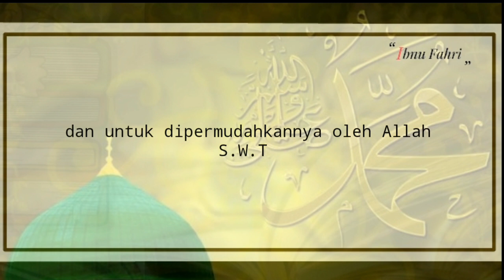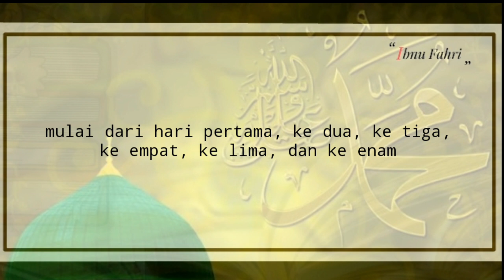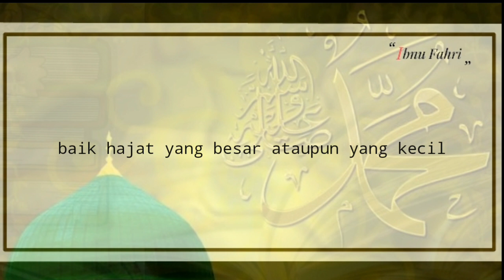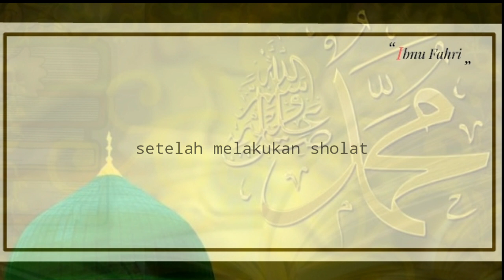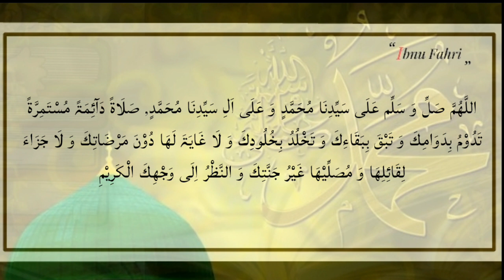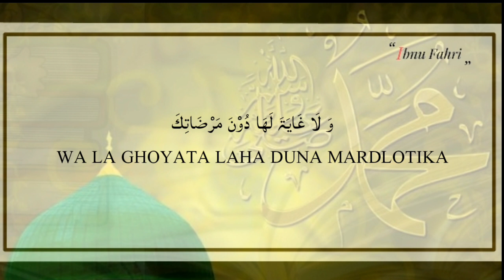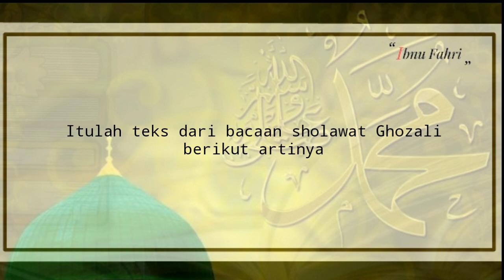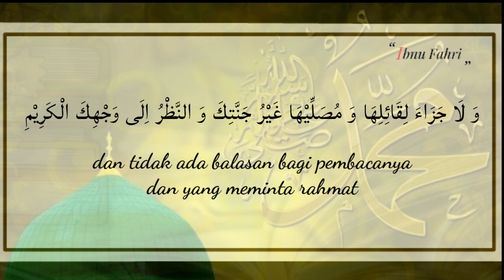SHOLAWAT GHOZALI 20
Ini adalah teks bacaan dan arti dari sholawat ghozali
Yuk perbanyak baca sholawat